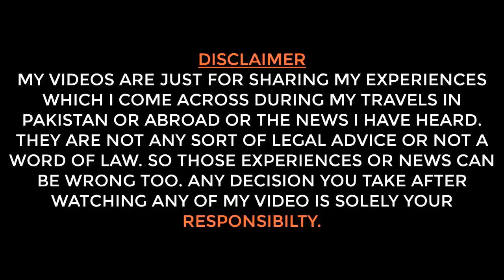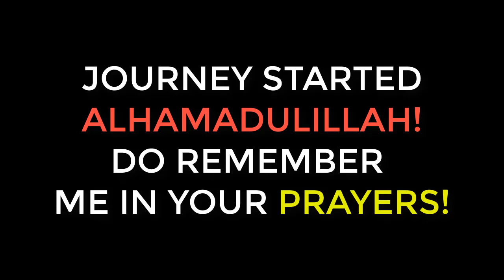Do you have UBL or SCB ATM Card? | Benefits at CIP Lounge | Lahore Airport | Turkey Again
What are the benefits of having an ATM card of UBL or SCB? Some benefits at CIP Lounge, Lahore Airport | Allama Iqbal International Airport Lahore |